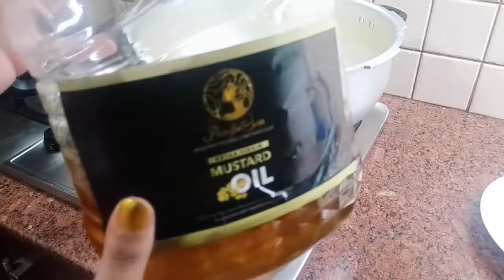Mutton Qeema with Rava / sooji / semolina maida parathy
today I m making very easy and delicious qeema recipe with
rava maida k parathy
this one of the and healthy recipe friends ♨👍👍
ingredients given below

qeema   750 gm
black cardamom    2 piece
green cardamom    2 piece
cinnamon stick       2 inch
cloves        6 piece
tomatoes     2 big size
ginger and green chili      as your choice

Rava / Soji / Semolina with maida paratha

maida/ all purpose flour/ plain flour       1 1/2 cup
rava / soji / semolina       1 cup